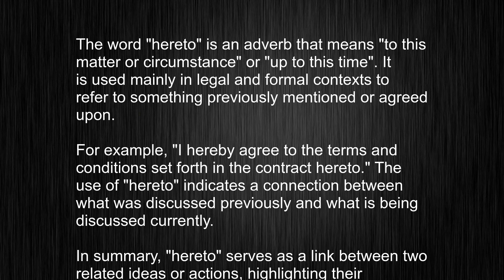Unraveling The Enigma Of "hereto": Master The Pronunciation Of This Word!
This video tells you what "hereto" means, how to pronounce it, provides a pronunciation guide and an accurate definition.
   00:00 Pronunciation
   00:22 Meaning

   - What is the meaning of hereto
   - How to say hereto
   - What is the definition of hereto
   - How to pronounce hereto

   Visit our free audio/video dictionary tutorial to learn how to correctly pronounce words/names and to learn their meanings, definitions, just like hereto definition and meaning in Merriam-Webster, hereto definition and meaning in Collins English Dictionary, hereto definition and meaning in The Oxford English Dictionary, hereto definition and meaning in Longman Dictionary of Contemporary English, hereto definition and meaning in Cambridge Advanced Learner's Dictionary, and more.